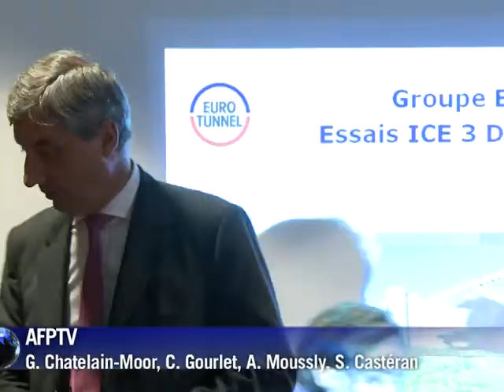Eurotunnel: le monopole d'Alstom menacé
Le PDG du Groupe Eurotunnel SA Jacques Gounon a rappelé la neutralité d'Eurotunnel alors que le Français Alstom, aujourd'hui seul opérateur des trains Eurostar, voit son monopole menacé par l'arrivée d'un train à grande vitesse allemand de la Deutsche Bahn (DB), testé mercredi sous la Manche. Durée: 01:25